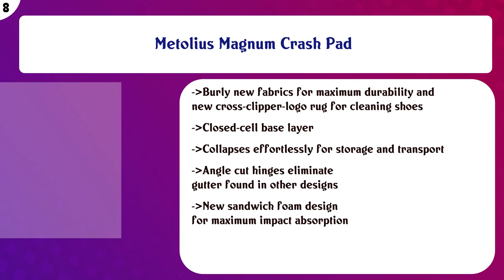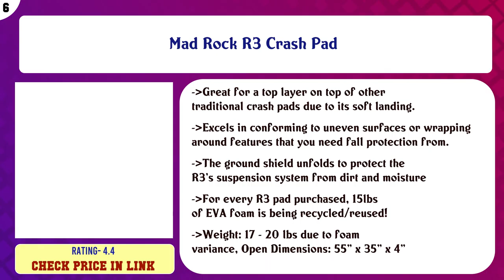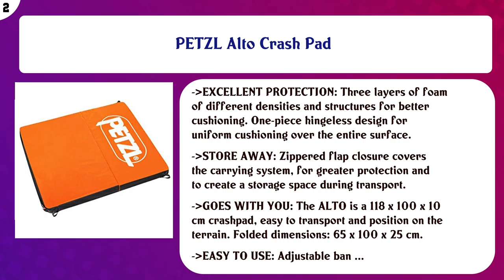Rock Climbing Crash Pads Movies List